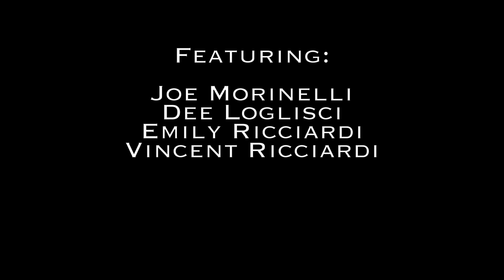Radio Voice Italia Interview July 19th, 2017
Elegant & Vintage Entertainment Radio Interview

Joe Morinelli & Dee Loglisci
of
Radio Voice Italia USA
Philadelphia, PA

July 19th, 2017, 6:00 PM EST